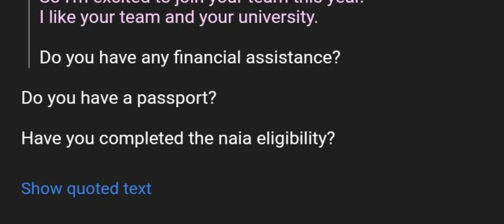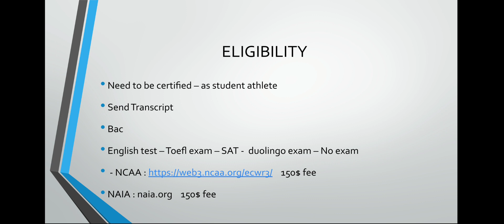ما هي الشروط الازمة للقبول كرياضي وطالب جامعي في امريكا